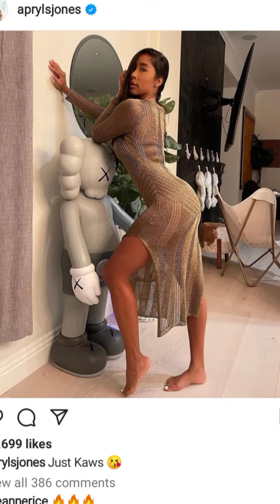apryl Jones and Taye Diggs are still dating 👫apryljones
a few months ago apryl Jones and Taye Diggs let it be known that they were dating and it looks like they are still going strong check out this video of them having fun